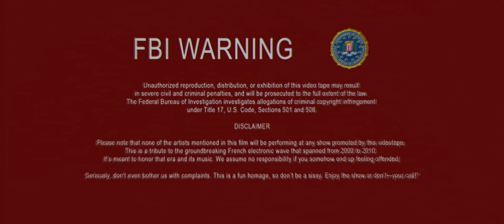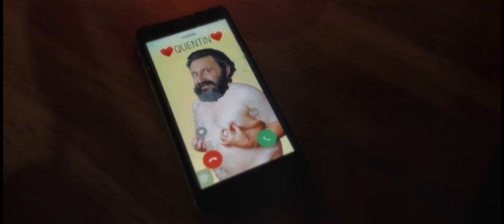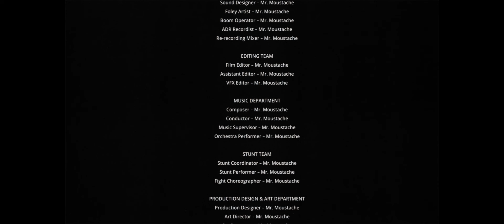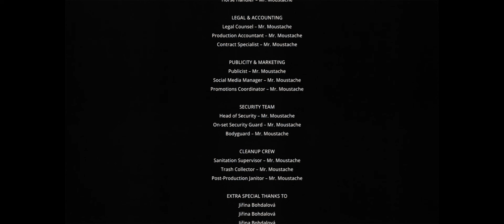The Film: DAFT DISKO by Mr. Moustache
Directorial debut of Mr. Moustache in honor of an upcoming Halloween show DaftDisko at the Empire Garage & Control Room in Austin Texas on Saturday night October 26th 2024. This show is a french touch and french house tribute party.